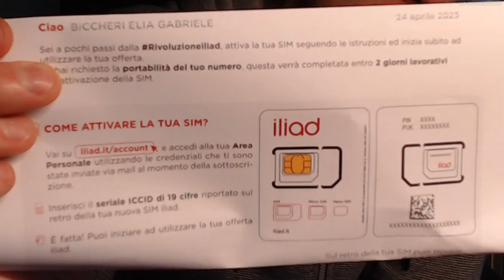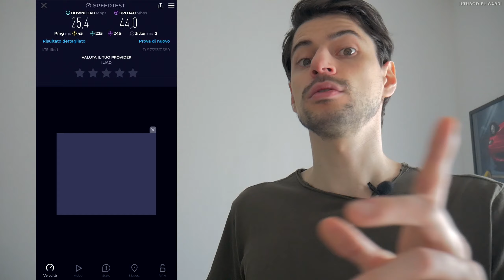Iliad, il mio nuovo operatore mobile: prime impressioni e test | Parte 2 | Progetto Rete Mobile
Eccoci insieme in un nuovo video della rubrica "Progetto Rete Mobile".
In questo video approfondisco i dettagli legati al mio nuovo operatore, tempistiche per il passaggio, costi dell'offerta e così via; andrò a confrontare velocità e copertura in primis in un viaggio che ho fatto per le mie ferie estive fino a Trapani e a tornar su e poi nelle zone dove abito/lavoro con comparazioni con Vodafone, tutto questo sempre solo ed esclusivamente su rete 4G.
Infine vi dirò cosa ne penso di tutto ciò, del mio operatore e di come si è comportato in generale.

🖱 I miei software: Vegas Pro 21 - Gimp - Audacity
🔌 Rete di casa: Vodafone, piano IperFibra Family FTTH 2500/500Mbit (OpenFiber) con router Vodafone WiFi 6 Station e Asus Zen WiFi AX Mini
📱 Rete mobile: Realme X50 Pro 5G con sim Iliad Flash 150, 7.99€ (4G)

Canzone Intro: Skyline - Anno Domini Beats (Creator Studio Youtube)
Canzone Outro: The Truth - Anno Domini Beats (Creator Studio Youtube)
Canzoni di sottofondo: The Good Old Days - Dyalla, Hippo - Dyalla, Like That - Anno Domini Beats (Creator Studio Youtube)
Canzone: Wild Pogo (Creator Studio Youtube)

0:00 Introduzione, spiegazione del cambio di operatore
0:40 Iliad, offerta scelta, costo, spedizione e attivazione SIM
1:32 Test generici di utilizzo SIM durante le ferie estive
3:16 Confronto copertura, velocità con Vodafone
7:24 Conclusioni e pareri finali

Per qualsiasi tipo di richiesta o informazione potete contattarmi in privato sui canali social (Facebook, Instagram) oppure scrivendo alla mia casella di posta elettronica che trovate nelle informazioni del canale